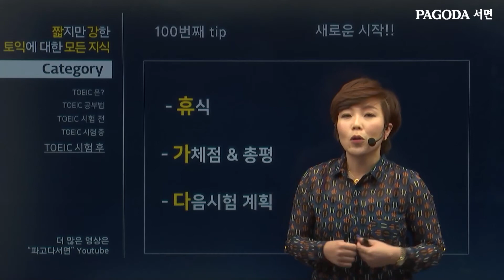[파고다서면_박C토익]짧지만 강한 토익에 대한 모든 지식 #100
새로운 시작!◕ܫ◕

[박C토익이 궁금하다면 ?]
박C토익 공식 페이스북 페이지 바로가기